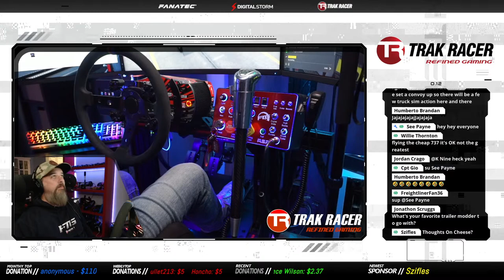Huge MEGA Industrial Complex MOD (Welcome to Shoshoni) - Pride and Class from Ruda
Join Frankenstyle modding's group on FB to keep up with the updates and new stuff !!

Using this link helps FTG. Use this link to check them out and/or purchase
through NITRADO and sign up.

Digital Storm Velox X Case with dual Tempered Glass sides
Liquid Cooled - Intel 10900K OC 5.2
GeForce 3080 Founders Edition
32gb Corsair Dominator Ram
H20 Stage 2 Liquid CPU cooling
ASUS Hero Maximus II Motherboard
Samsung 980 Evo High Speed M.2
8 Corsair High Performance RGB fans

Main Rig Rundown -
Main Rig Frame - TRAK RACER TR160
Seat - TRAK RACER GT STYLE
Fanatec Clubsport 2.5 w/ Custom 14" wheel
Fanatec V3 Inverted (pedals)
Fanatec Shifter + Handbrake
Almars Custom shifter top (Scania replica ETS2)
Custom  made one of a kind Shifter top. ATS
Simlab Monitor stand (Floor) Supports
Triple 32" Curved Optix AG32C 165Hz 1ms monitors
4th monitor above for chat etc.